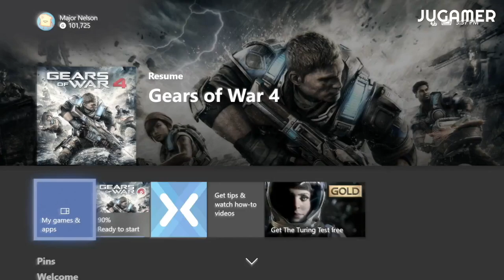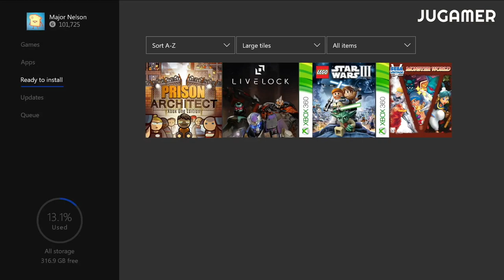JUEGOS GRATIS GOLD SEPTIEMBRE | Xbox Live Gold - NotiGamer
Estos son los juegos gratuitos de septiembre para los usuarios con la membresía Xbox Live Gold